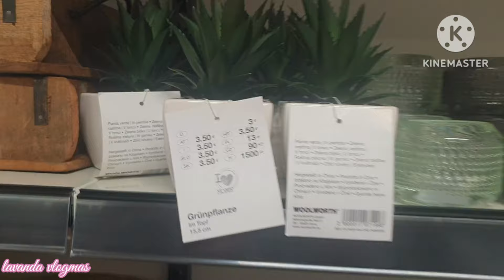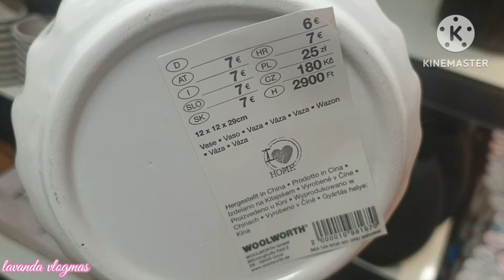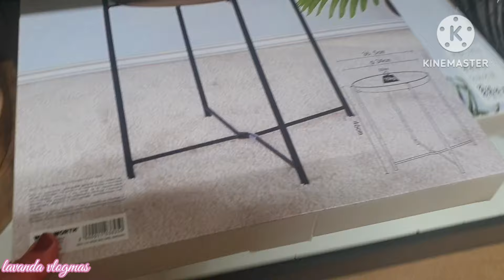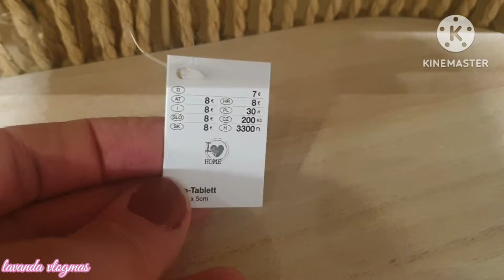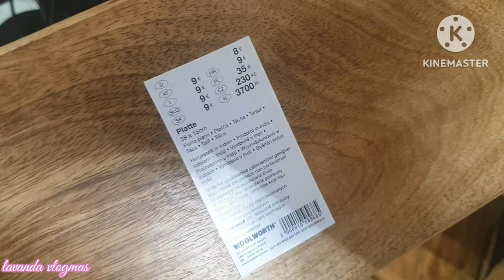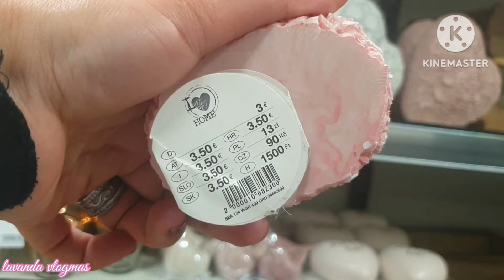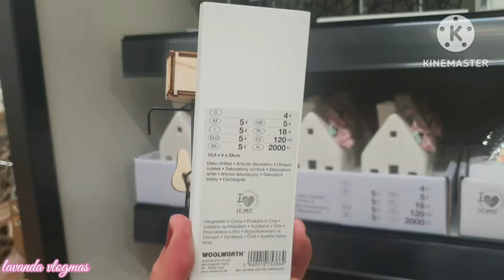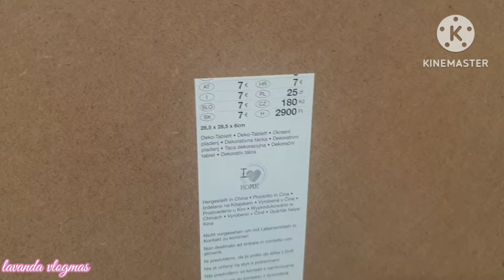WOOLWORTH🛍NOWA KOLEKCJA📍PIĘKNE DEKORACJE📍MUSZISZ ZOBACZYĆ🤩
ZAPRASZAM DO SUBSKRUBCJI MOJEGO KANAŁU❤, ZOZTAWINIA ŁAPKI W GORĘ 👍
ZAPRASZAM WAS DO MOJEGO TIKTOK'A @lavanda925